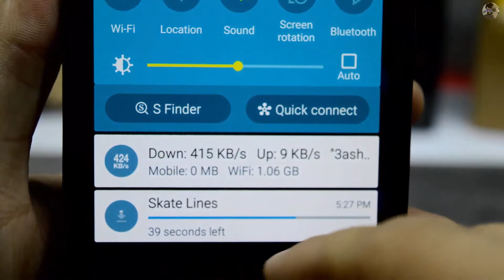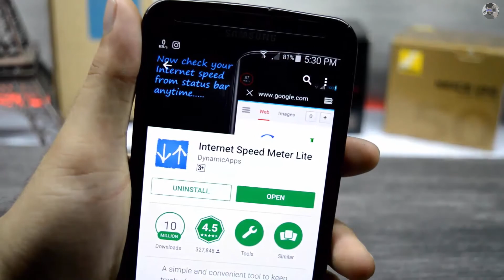Get Download Meter in Notification Bar on Any Android Device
Explain In Urdu / Hindi Series is Very Popular.